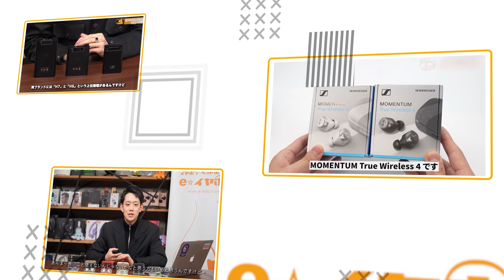【64 AUDIOって何】独自技術満載のハイテクブランドを徹底解剖！おすすめイヤホンもご紹介！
大人気カスタムIEMメーカー『64 AUDIO』
どのようなブランドで、どのような音質のイヤホンがあるのか、その中で更におすすめのイヤホンはどれでどんな音質なのか！？解説レビュー付きでご紹介！

▼チャプター
0:00 スタート
1:27 ユニバーサルモデル 一覧
5:27 おすすめ4機種
5:38 U4s
6:28 Nio
7:30 Volür
8:29 U18 Tzar
10:06 まとめ